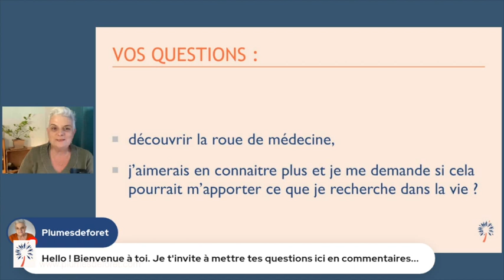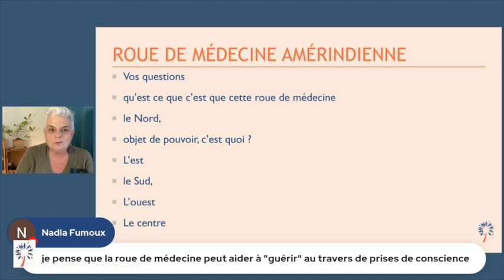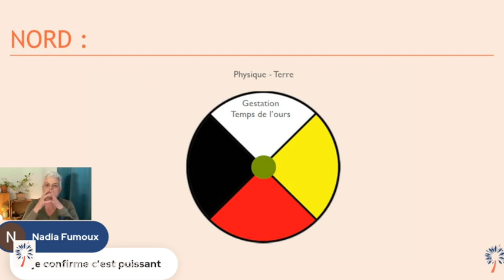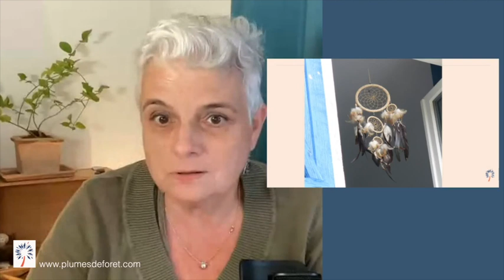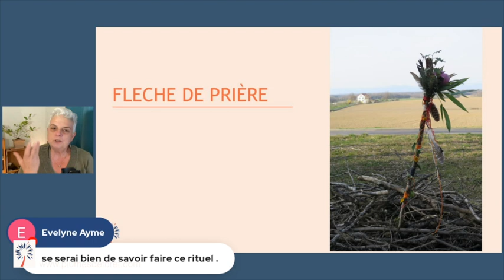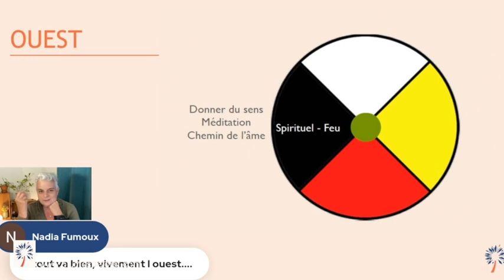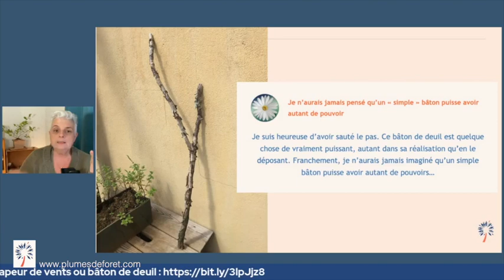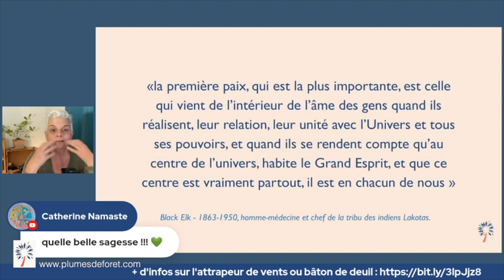La roue de medecine c'est quoi ? comment l'utiliser ?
La roue de medecine c'est quoi ? comment est-elle utilisée par les amérindiens ?

Je te convie dans un voyage où pour mieux comprendre la roue de medecine amerindienne, nous explorons les 5 directions qu'elle comporte.
Tu sais quels sont les moments de la vie reliés à chaque direction de la roue de medecine, tu connais les objets de pouvoir et les éléments qui permettent de profiter de la puissance de cette "medecine" amérindienne.

pour accéder à l’atelier : l’est sur la roue de médecine, je t’invite à suivre ce lien les personnes qui s'inscrivent en premier peuvent bénéficier d'un tarfi exceptionnel.

si tu veux en savoir plus sur le Reiki à distance

tu recevras aussi mes meilleurs conseils pour intégrer à ta vie une spiritualité joyeuse, pratique et sans chichis et la rendre ainsi plus douce à vivre.

Les moments de la roue de médecine :

00:00 : Vos questions
02:34 : le programme de cette video
03:54 : qu’est ce que c’est que la roue de médecine ?
12:35 : les 4 directions de la roue de médecine amérindienne
12:56 : ce qu’est en fait la roue de médecine et quels sont ses bienfaits ?
16:02 : le nord sur la roue de médecine amérindienne
19:46 : l’attrapeur de rêve
22:17 : qu’est ce qu’un objet de pouvoir
27:43 : l’est sur la roue de médecine
31:30 : la signification des plumes dans les objets rituels
33:21 : le sud sur la roue de médecine amérindienne
37:02 : notre voyage autour de la roue de médecine continue à l’ouest
49:48  :le centre de la roue de médecine